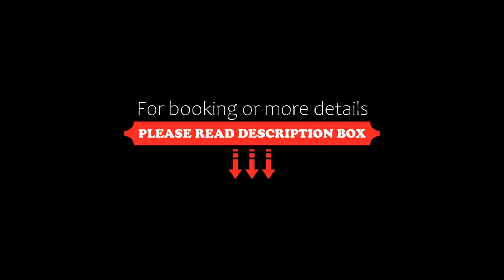Smyros Resort, Poúlithra, Greece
About Property:
Set on the beachfront, Smyros Resort is located 2 km from Poulithra and offers an outdoor swimming pool and a terrace with sea views. Free WiFi access is available in common areas and the port is 5 m away.
With stone walls, each room features air conditioning, a balcony or terrace and a sea view. A desk and a flat-screen TV are also provided, and the private bathroom is fitted with a bathtub and a hairdryer.
A breakfast prepared with local pr...
Property Type: Hotel
Address: Poulithra, Poúlithra, 22300, Greece
Searching For
1. Smyros Resort - Poúlithra - Greece
2. Smyros Resort - Poúlithra - Greece Address
3. Smyros Resort - Poúlithra - Greece Rooms
4. Smyros Resort - Poúlithra - Greece Amenities
5. Smyros Resort - Poúlithra - Greece Offers and Deals
Audio Credit:
Track Title: Subway Dreams
Artist: Dan Henig